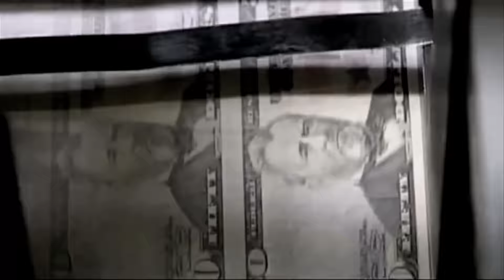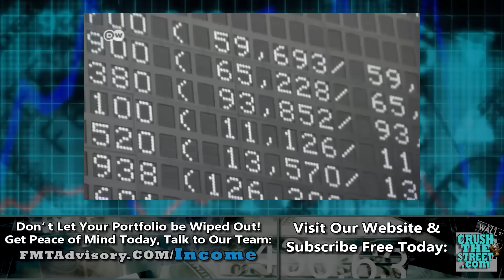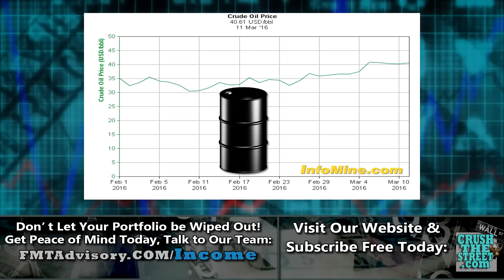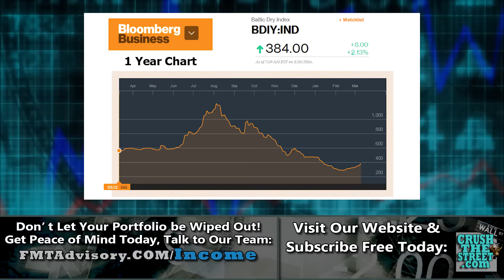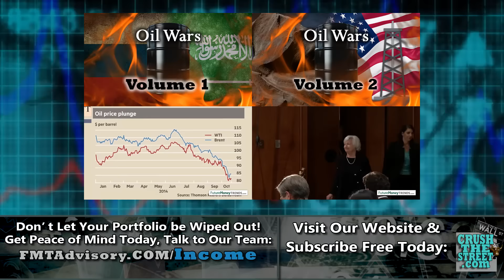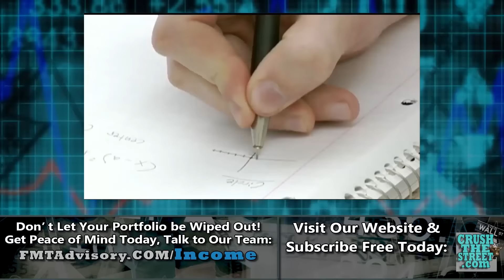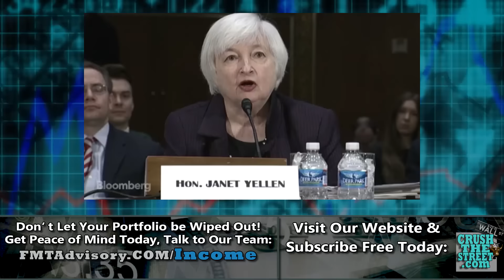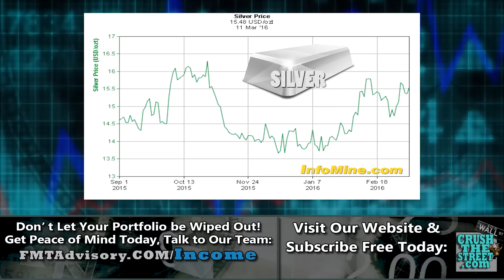The Derivatives Bubble is About to Destroy Deutshcebank! - Late Jim Comiskey Interview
TOPICS IN THIS INTERVIEW:
02:30 Derivatives Scam about to Blow, Negative Interest Rate Complexity
11:00 Nothing from 2008 is Fixed, Oil will Go to $20, Oil Shale Crash
18:20 401k Risk for the Average Person, Go Long Gold/Silver
25:00 Federal Reserve
28:00 Precious Metals Big Rally Coming
30:50 Connect with Jim Comiskey & IFG Futures